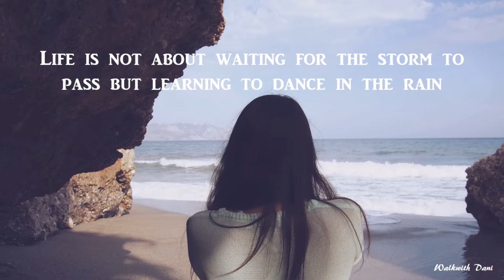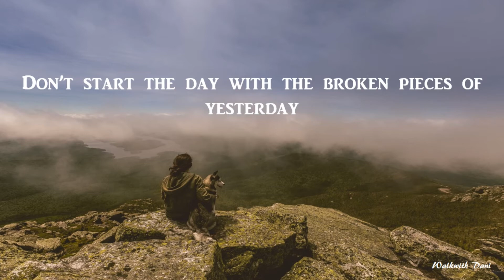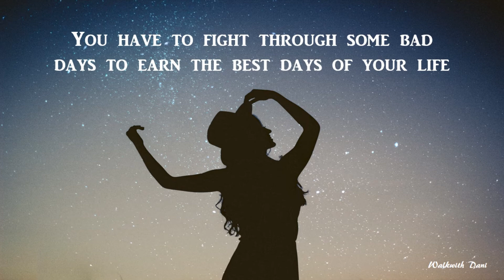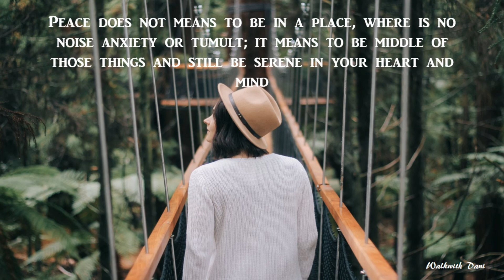Most Beautiful Deep Quotes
Description

❝Beautiful quotes and sayings❞

The most beautiful deep quotes presented by Walkwith Dani

Videos includes following kinds of Quotes, Messages & Sayings
Love Quotes
Life Quotes
Deep Quotes
Deep Quotes about Love
Love Messages
I Love You Messages
Happiness Quotes
Quotes about Love
Whatsapp status
Inspiration Quotes
Motivational Quotes
Love Messages
Walk with Dani quotes
Walk with Dani

Credit

Artist: Borgeous & BRKLYN Ft Lenachka
Song: Miracle (Nyix Remix)
Download/Stream: /ckDUJKm6BZ